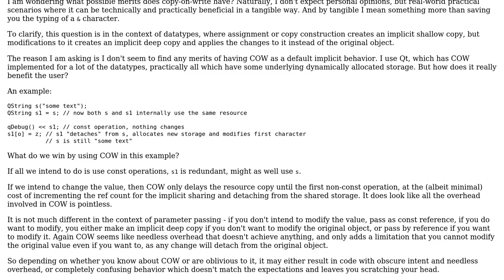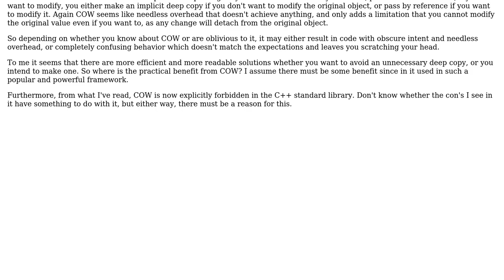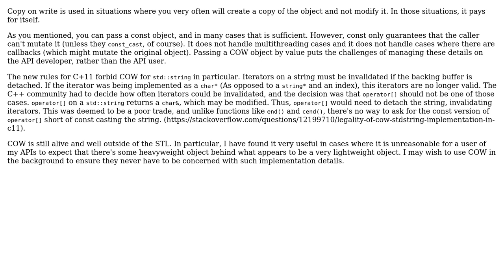Software Engineering: Merits of copy-on-write semantics (2 Solutions!!)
Software Engineering: Merits of copy-on-write semantics

With thanks & praise to God, and with thanks to the many people who have made this project possible! | Content (except music & images) licensed under CC BY-SA | Music | Images & others | With thanks to user dtech user Cort Ammon and the Stack Exchange Network Trademarks are property of their respective owners. You are responsible for your own actions.